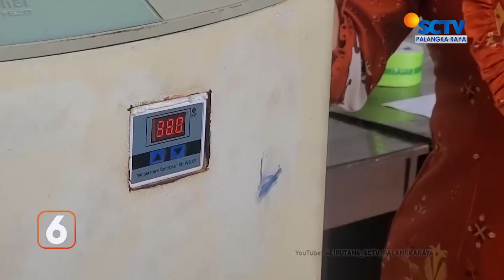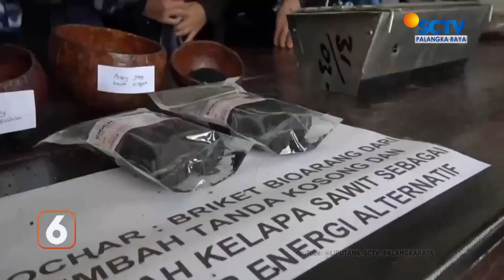KOTIM - SERUNYA LOMBA INOVASI TEKNOLOGI TEPAT GUNA